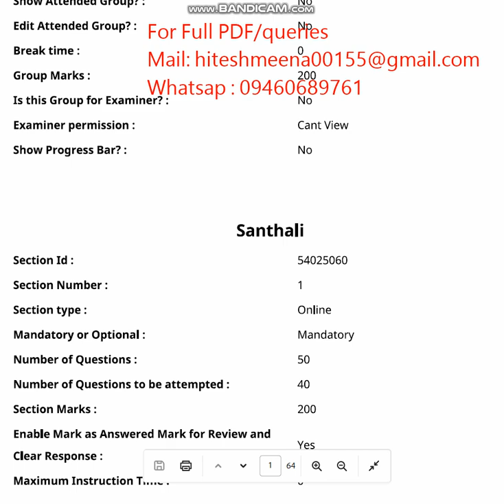CUET UG SAINTHALI 2024 ENTRANCE PAPER